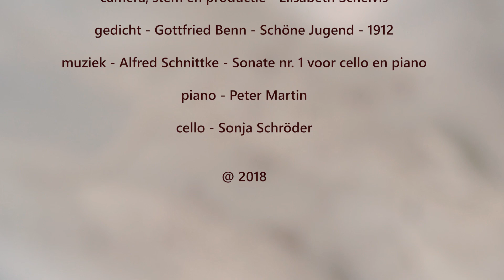'Schöne Jugend' een film van oud student Elisabeth Schelvis